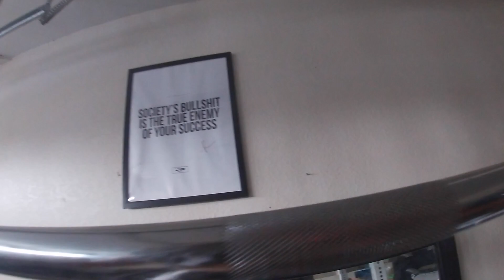Respect ya passion l Leg Day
Who am I and what do I do in this youtube channel. Check out my quick edit with Nipsey Hussle song Respect Ya Passion. My morning routine were I weigh myself, drink my shake and workout. My fitness progress is still going great but im still trying get 225 bench and squat